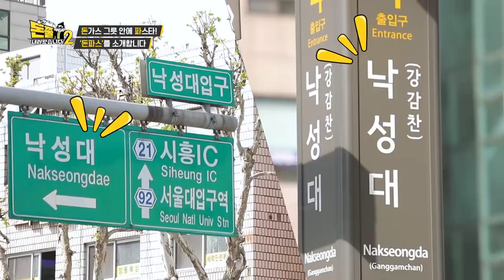돈가스와 파스타의 콜라보! 이름하야 돈.파.스 [돈쭐내러 왔습니다2 MUK-FIA] 10회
음식 아이디어가 굉장히 뛰어난 사장님!
돈가스 그릇 안에 파스타! 이름을 합쳐 돈파스!
볶음밥을 덮은 돈가스는 돈케이노!
신박한 돈가스의 세계로 GO GO!

💰식당 제보
1️⃣ 식당명 + 주소
2️⃣ 식당 관련 상황&사연 간략 내용
3️⃣ 본인과 식당과의 관계 (ex. 사장님의 가족 등)
4️⃣ 본인 연락처
5️⃣ 1-4까지 기재 후 DM 또는 메일 보내면 끝!